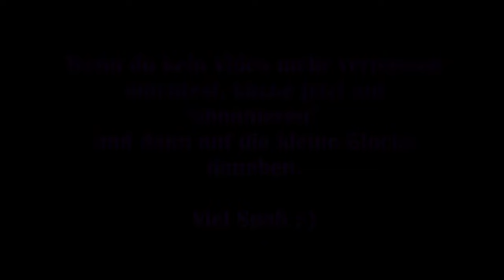Dead by Daylight #34 – So macht man sich Freunde XD [Lets Play]